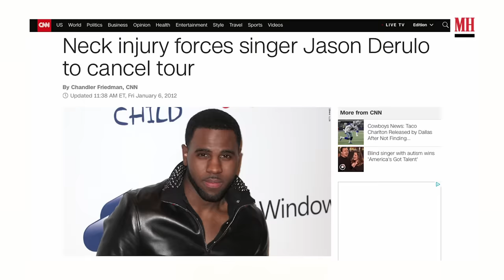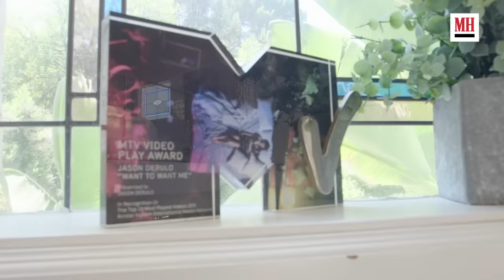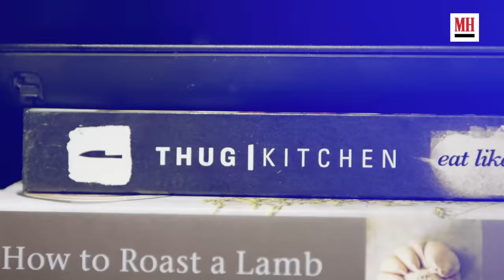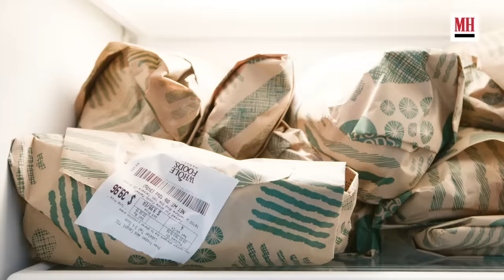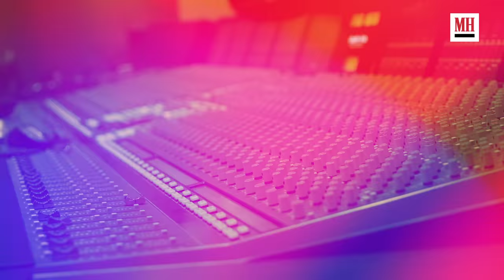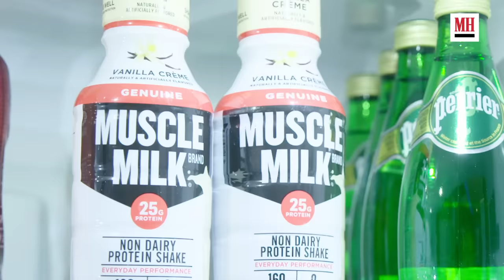Jason Derulo Shows His Gym & Fridge | Men's Health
Singer Jason Derulo shows us the contents of the two different home fridges in his Los Angeles home, his gym as well as an inside look at his brand new home recording studio.